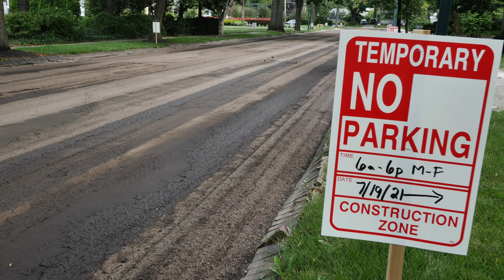STANBERY WOMAN SAVES THE DAY!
Documentary highlighting the repaving of Stanbery Avenue, Bexley, Ohio.  Thanks to Columbus Asphalt Paving for allowing me to bug them with my camera. Thanks to the City of Bexley for keeping our neighborhood beautiful!